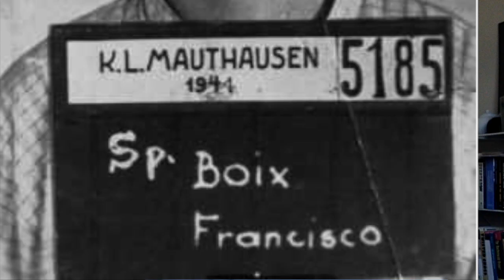Historique: Film Review of The Photographer of Mauthausen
A historian's review of the Netflix film The Photographer of Mauthausen.  This film tells the story of Francisco Boix, a Spanish/Catalan who survived the Spanish Civil War only to end up in the Mauthausen concentration camp in Austria.  Boix steals photographic negatives while a prisoner in the camp so he can document Nazi atrocities after the war.